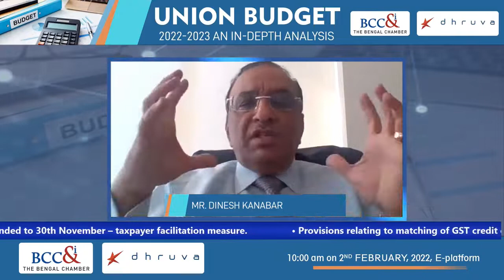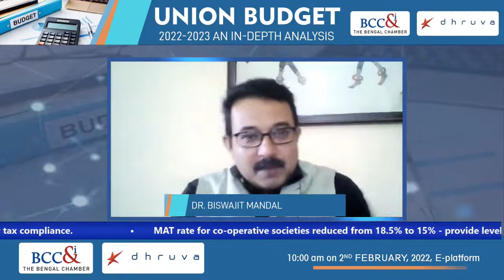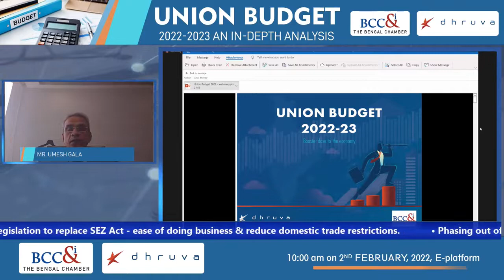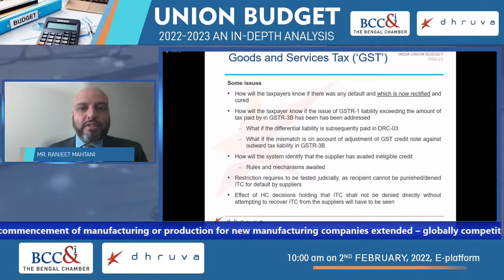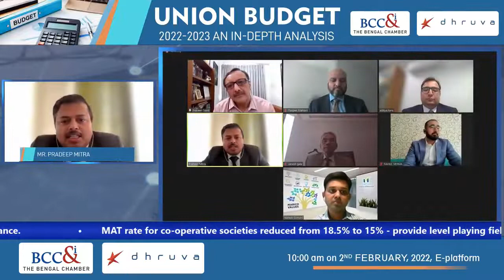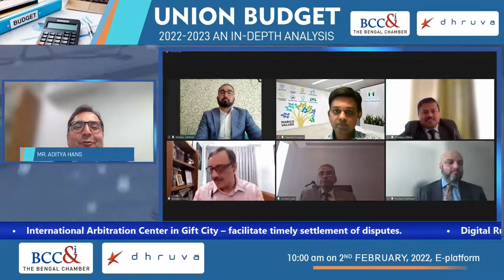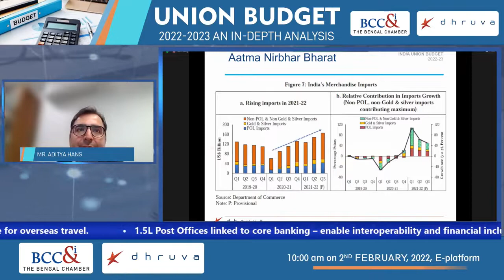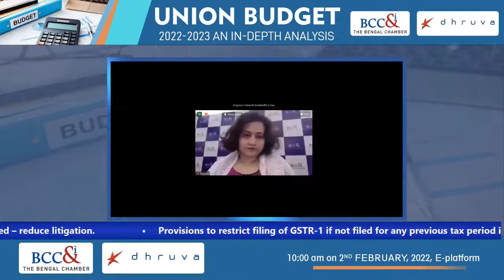Bengal Chamber of Commerce & Industry - Dhruva Advisors Webinar on Union Budget 2022-23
“Union Budget 2022-23: An In-depth Analysis”, organized by The Bengal Chamber of Commerce and Industry (BCC&i) and Dhruva Advisors LLP